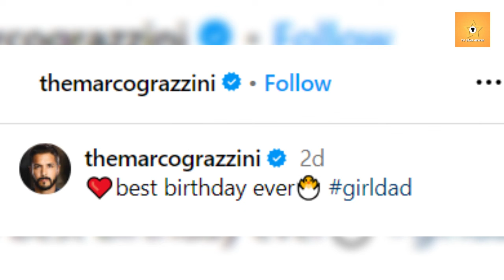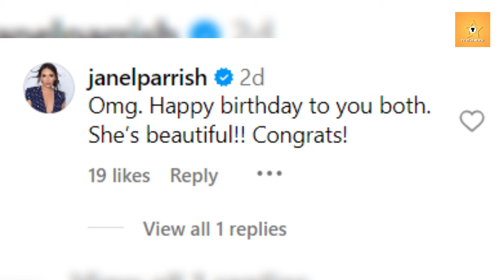Hallmark Real-Life Couple, Marco Grazzini and Alvina August Welcome First Child With a Twist!